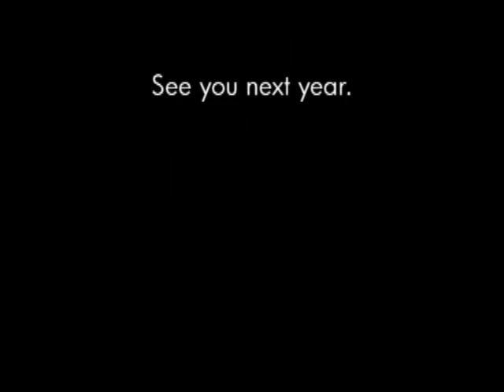Pony Express 100, 2010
I ran my first 100 mile ultra marathon, the Pony Express 100. This is a brutally flat race held in the west desert of Utah following the old Pony Express Trail route. I finished in 3rd place overall.